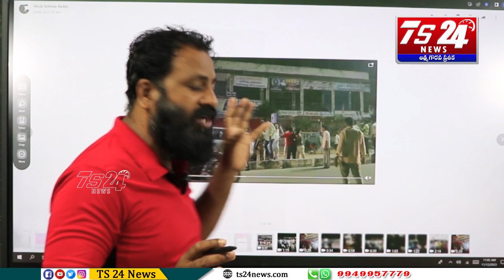అచ్చంపేటలో అర్థరాత్రి ఏం జరిగింది|TS24 News